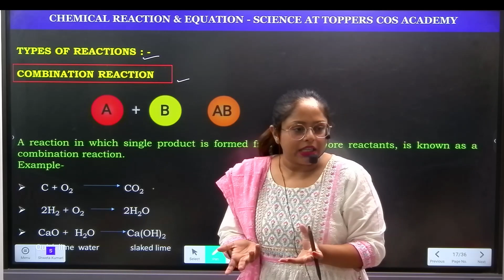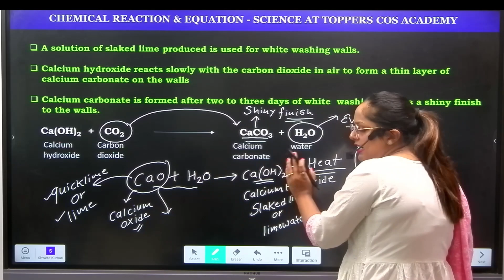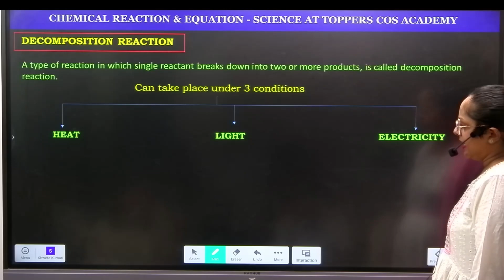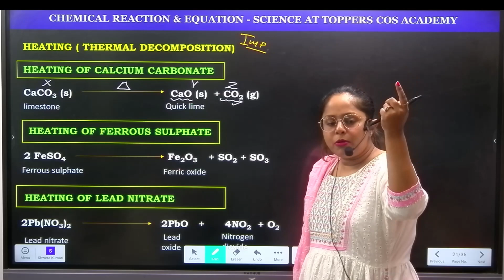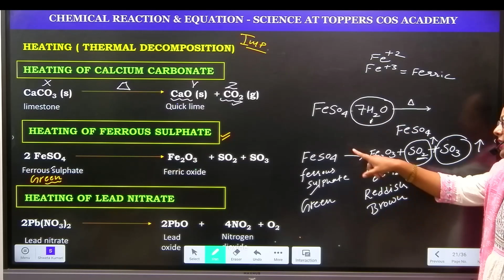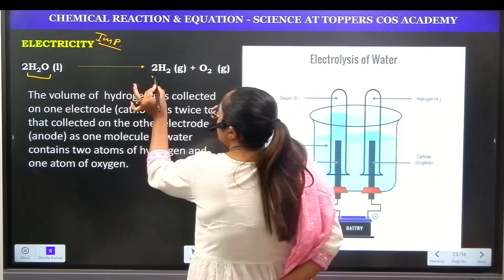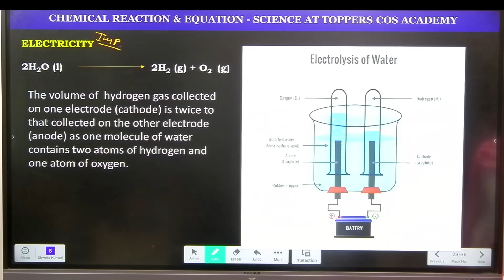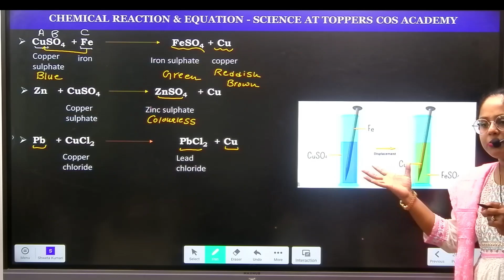Types Of Reactions | Chemical Reactions & Equations | Class 10 Science Chapter 1| CBSE 2024-25 |TCA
🌟 Welcome back, aspiring scientists of Toppers Cos Academy - Class 10!

Prepare to delve deeper into the fascinating realm of chemistry with our third lecture focusing on Chapter 3: "Types of Chemical Reactions." Tailored specifically for the 2023-24 CBSE board exams, this session promises to elevate your understanding of chemical transformations to new heights.

Here's what awaits you in this enlightening lecture:
🔬 Embark on a comprehensive exploration of the various types of chemical reactions, from synthesis to decomposition, oxidation-reduction, and more.

🔬 Unravel the underlying principles governing each type of reaction, elucidating their mechanisms and real-world applications.

🔬 Engage in interactive exercises and demonstrations to reinforce your comprehension and enhance your problem-solving skills.

🔬 Deepen your appreciation for the diversity of chemical reactions, recognizing their significance in diverse fields ranging from industry to environmental science.

Whether you're striving for academic excellence or simply captivated by the mysteries of chemistry, this lecture is your gateway to unlocking the secrets of chemical transformations.

Don't miss out on this enriching opportunity! Click 'Play' now to embark on an exhilarating journey through Chapter 3 with Toppers Cos Academy - Class 10!

Get ready to unravel the complexities of chemistry and ignite your passion for scientific discovery! 🔗